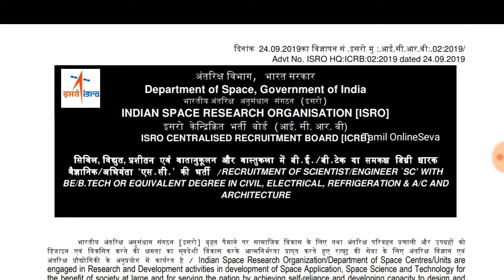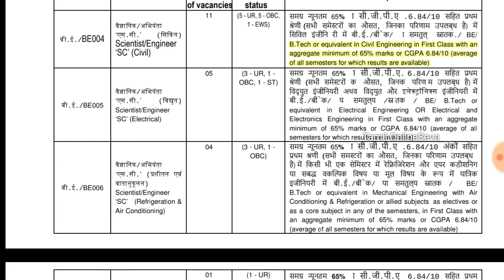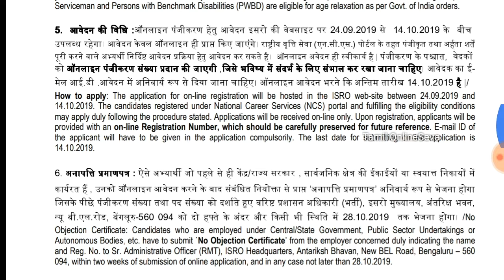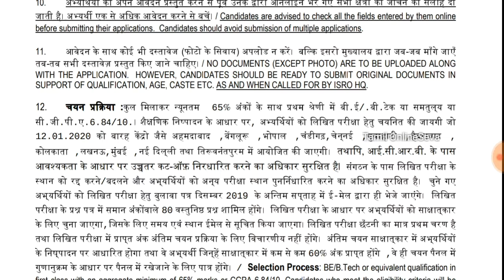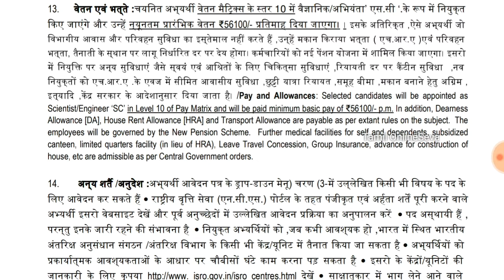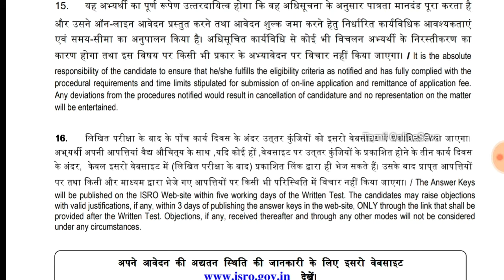ISRO Scientist Job Notification | Tamil OnlineSeva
Notification Link

Old Paper

Apply link

[Description]

Mic

Video Editor

iMovie